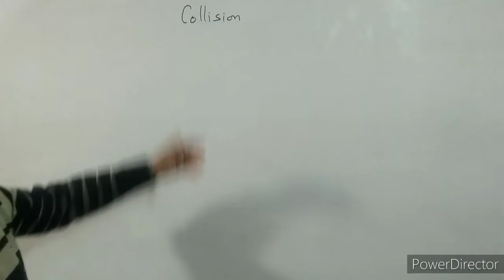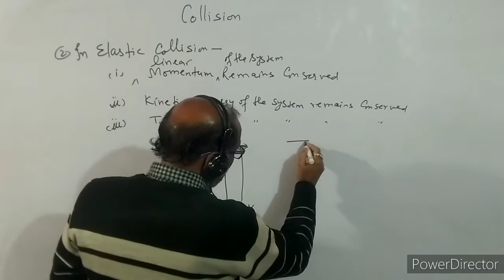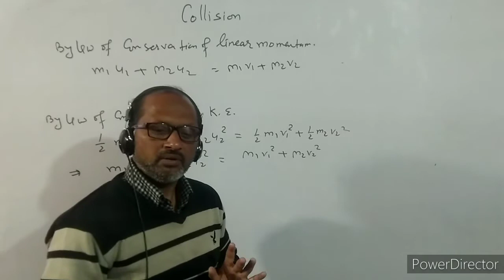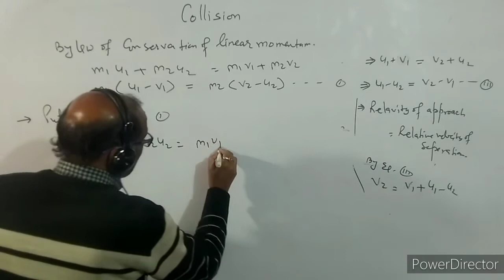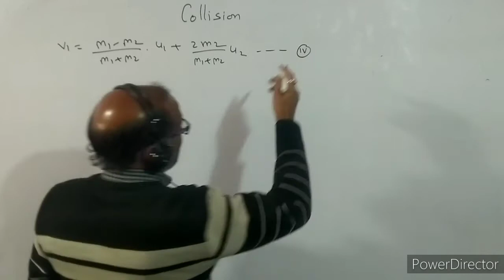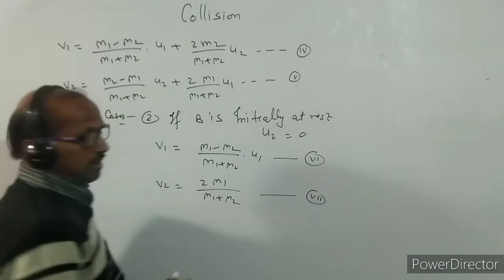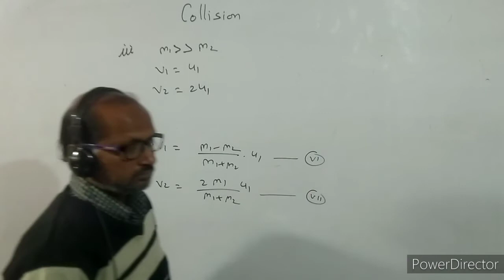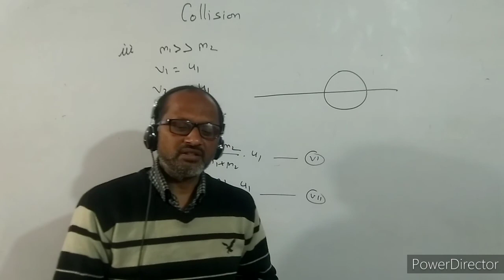XI- PHYSICS: 7.4 : Elastic Collision. . BY- A. Prakash.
In this video I have discussed about collision.
I have explained elastic collision.